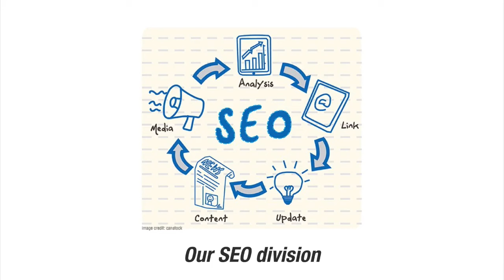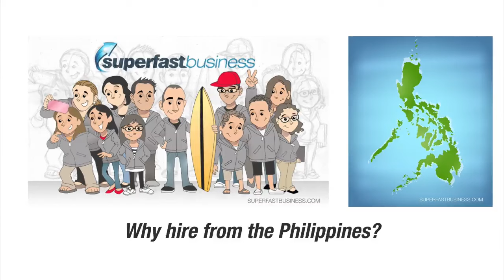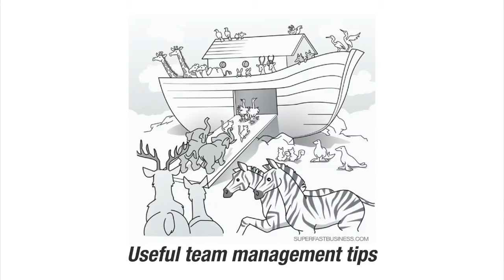How To Build An Effective Remote Workforce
Scaling up from being a solopreneur to a real business requires a solid team management strategy. In this episode, learn how to find the right contractors and how to handle them, what tools to use and what changes to make to keep the business moving forward.

In this episode:

01:31 – A peek inside SuperFastBusiness
01:45 – Should you have full or part-time contractors?
08:26 – The structure of the SEO division
10:12 – Communication setup and tools
14:12 – The hiring process
16:00 – Thinking about hiring in the Philippines?
19:06 – Team management challenges and solutions
20:14 – Start with THIS to build your team
21:39 – When you have natural attrition
23:25 – Salary talk
24:31 – Some management tips
31:05 – How to be a great employer
34:15 – 3 T’s for ineffective employees
35:01 – Employment as apprenticeship